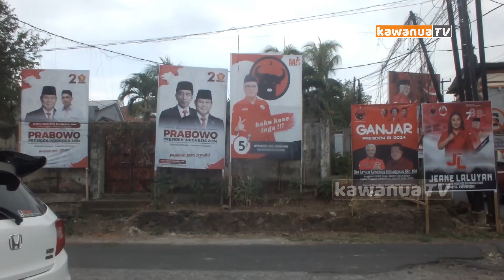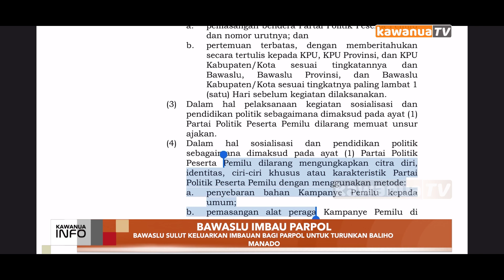Bawaslu Sulut Keluarkan Imbauan Bagi Parpol Untuk Turunkan Baliho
Bawaslu Provinsi Sulawesi Utara (Sulut) mengimbau Partai Politik (Parpol) peserta pemilu, agar secara mandiri dapat menurunkan baliho yang sudah menyerupai alat peraga kampanye.